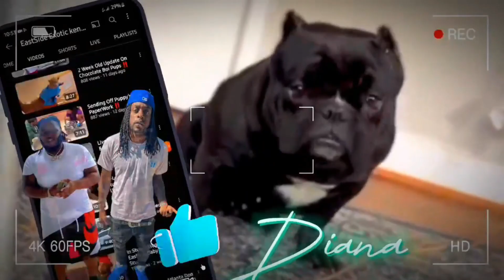6 Days Left Until Half Off Stud Fee Special Ends